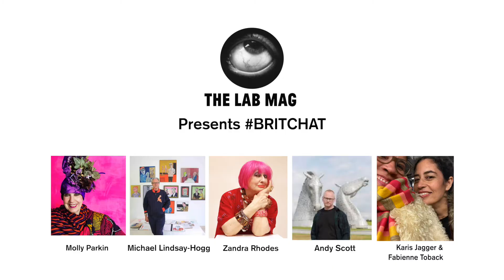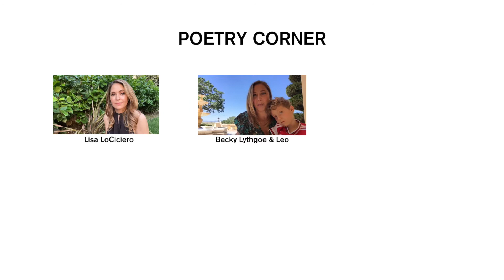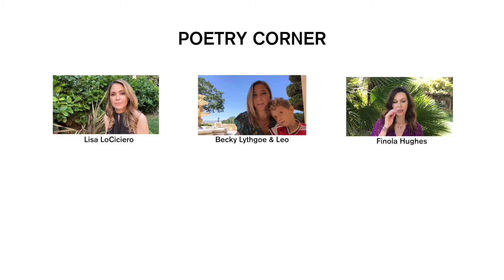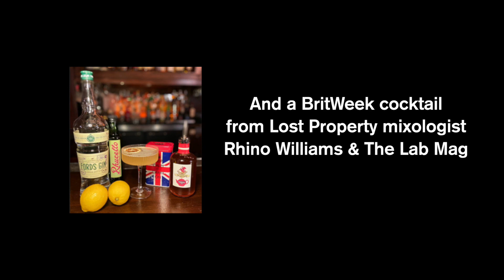BritWeek 2020 review of events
BritWeek 2020  IN HOUSE review of events.
Thirty events in eight days for your viewing pleasure.